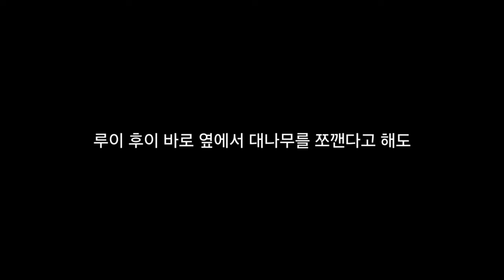선수핑기지에서 직접 찍은 미공개 영상